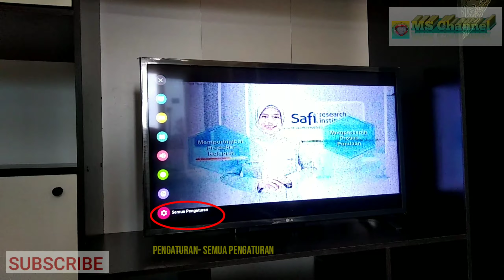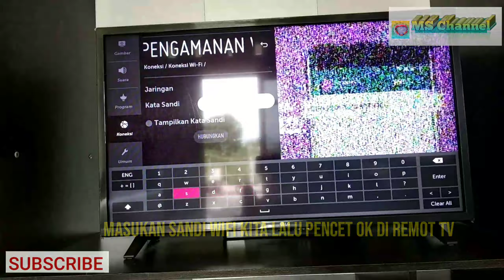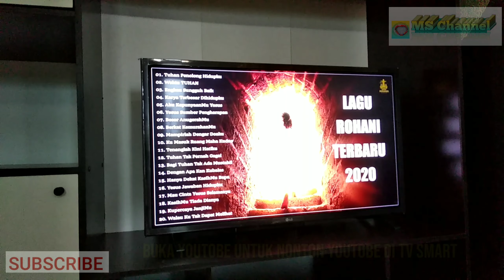TUTORIAL / CARA KONEKSI WIFI KE TV SMART TV LG 32 INCI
Video ini saya buat berdasarkan pengalaman pribadi, awalnya saya juga tidak paham apa itu smart tv, kebetulan saya juga pakai tv smart dan belum tau cara koneksi ke wifi, saya bertanya kepada teman kebetulan lebih paham tentang elektronika.
Dan saya diajari cara-cara koneksi wifi ke tv tampa ribet pakai kabel utp dan lain sebagainya.
Dan semoga video ini bisa menjadi tutorial buat taman-teman yang punya tv smart sehingga mudah untuk koneksi ke wifi.

salam

MS Channel